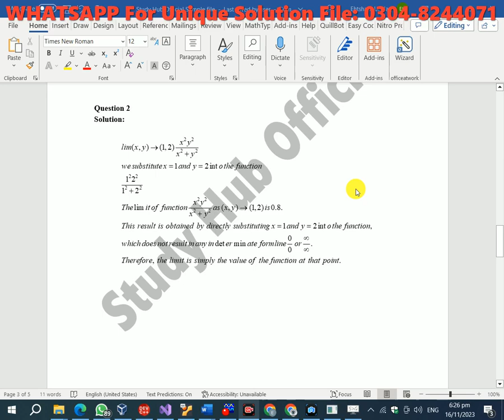MTH301 Assignment 1 solution Fall 2023 By Faiz ul Rehman